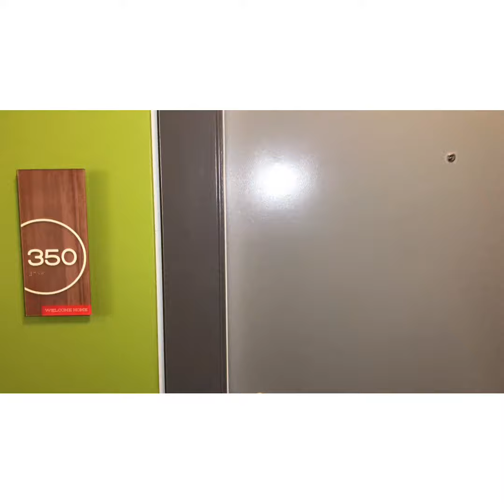Six Oaks | APT 350 - 1 BED/1 BATH - 725 SQFT